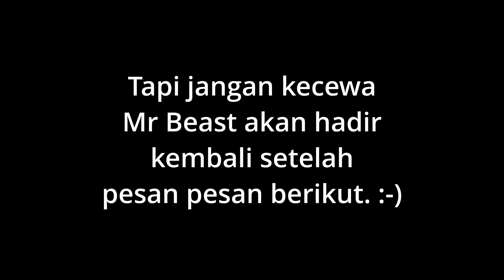MrBeast Ditembak Pembunuh Bayaran | 100 Pembunuh vs 10 Polisi Reaksi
Video ini mengenai MrBeast Dibunuh pembunuh bayaran. Video 100 Pembunuh vs 10 Polisi ini diunggah oleh MrBeast di MrBeast Gaming.

mister beast bahasa indonesia, mister bis